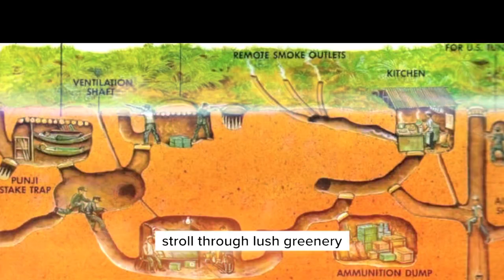Cu Chi Tunnels | Unlock the secret | Saco Travel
Welcome to the incredible world of Cu Chi Tunnels, a historic marvel that will transport you to the heart of Vietnam's fascinating past. Nestled in the lush countryside just outside Hu Chee Minh City, these underground tunnels tell a captivating story of resilience, ingenuity, and determination.

The Cu Chi Tunnels serve as a poignant reminder of the Vietnam War, showcasing the incredible fortitude and resourcefulness of the Vietnamese people. Spanning over 250 kilometers, this extensive network of tunnels played a crucial role in the war effort, serving as a base for the Viet Cong forces and providing shelter, communication routes, and supply lines.

As you explore this awe-inspiring labyrinth, you'll have the unique opportunity to experience history firsthand. Crawl through narrow passages, witness trapdoors and hidden entrances, and gain a glimpse into the life of soldiers who lived and fought underground. From underground kitchens to hospitals and weapon storage areas, each section of the tunnel complex unveils a different aspect of the Vietnam War.

Immerse yourself in the stories of bravery and sacrifice as you learn about the guerrilla warfare tactics employed by the Viet Cong. Expert guides will share riveting tales of wartime experiences and offer insights into the ingenious traps and camouflages used to defend these tunnels against enemy forces.

Beyond its historical significance, Cu Chi Tunnels also provide a serene escape from the bustling city. Stroll through lush greenery, breathe in the fresh air, and witness the remnants of war blending seamlessly with the surrounding countryside.

Visiting Cu Chi Tunnels is not just an opportunity to witness an architectural marvel, but a chance to pay tribute to the resilience of a nation and its people. Whether you're a history enthusiast, an adventure seeker, or simply a curious traveler, this iconic destination promises an unforgettable experience.

Come and explore Cu Chi Tunnels, where history comes alive, inspiring and educating visitors from around the world. Prepare to be amazed, moved, and forever changed by this extraordinary journey into the past.